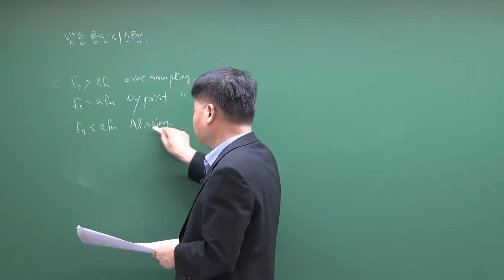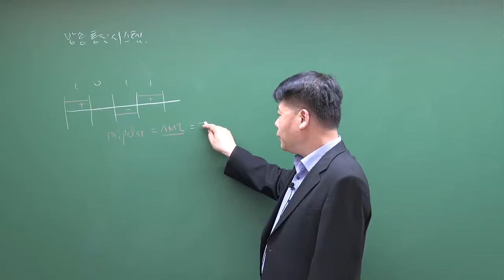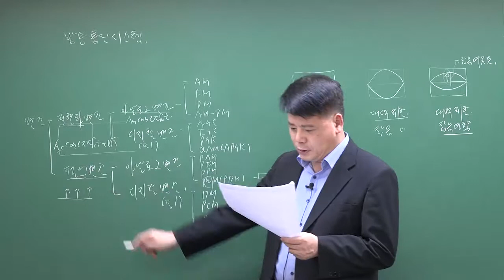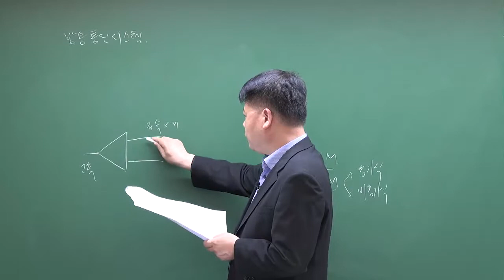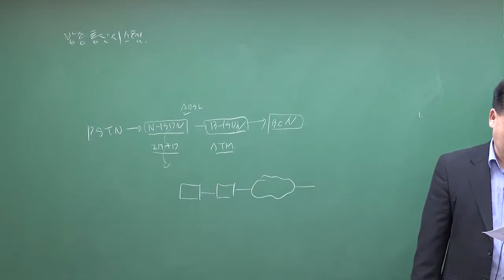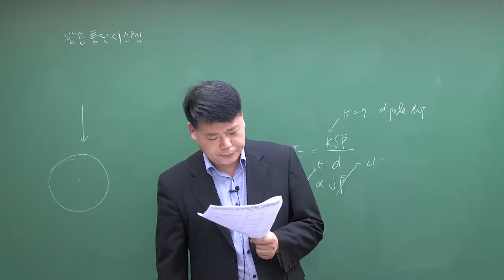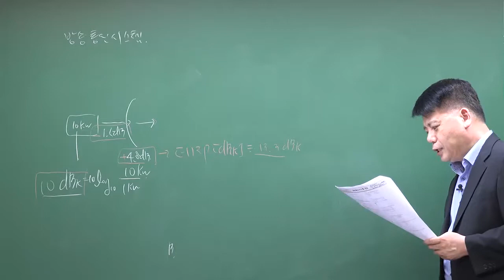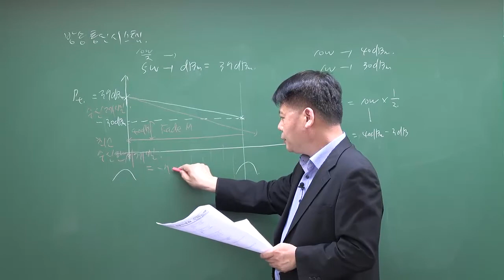[방송통신기사] 방송통신시스템 개요